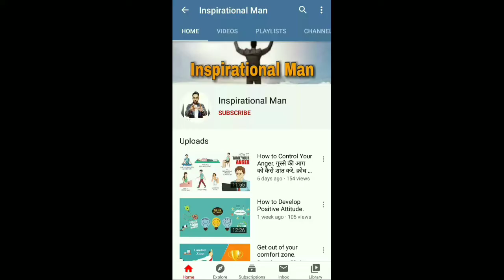पढ़ाई में मन कैसे लगायें | How to focus on studies?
What is concentration with practical example and in details, why the concentration is important in your life, Mahabharata Story of Arjun and Bird eye, Tips to improve/increase concentration power, एकाग्रता कैसे बढ़ाये, etc.

3 Secrets of Guaranteed Success..

Mr. Jay Mehare is a name among millions who struggled and surged ahead in search of success, happiness and contentment.
All he had was an undying learning attitude to hold on to. Rowing through ups and downs, it was time that taught him the true meaning of his life.

Think out Loud with Jay Mehare.